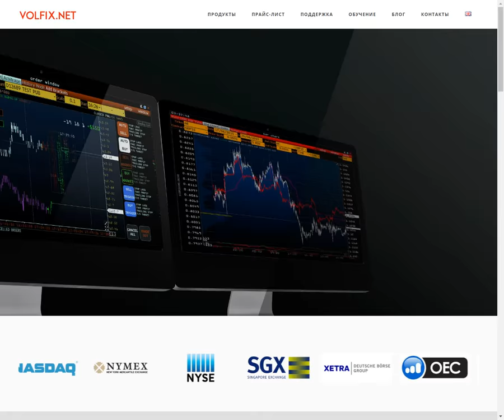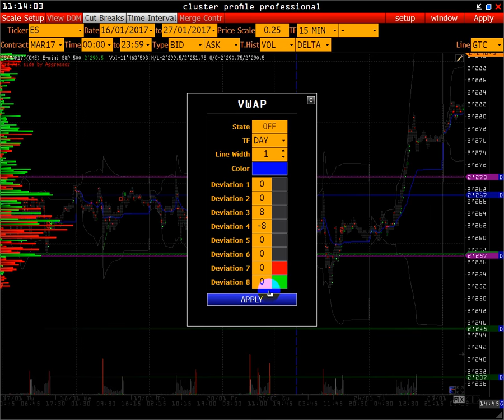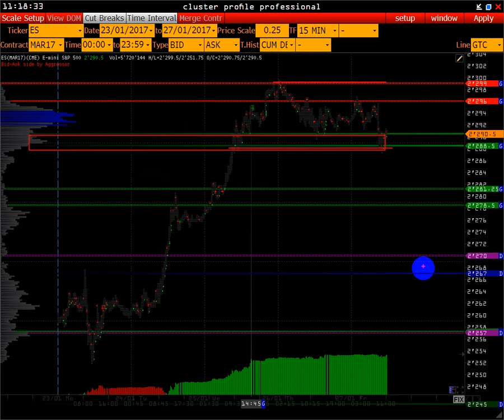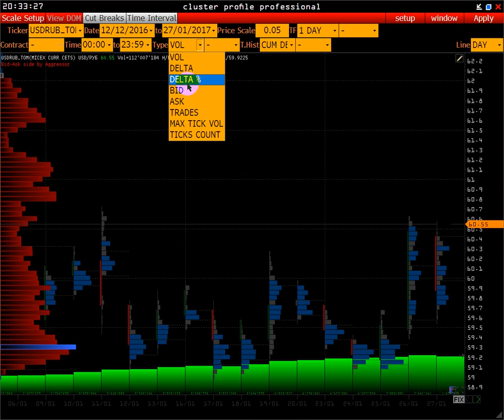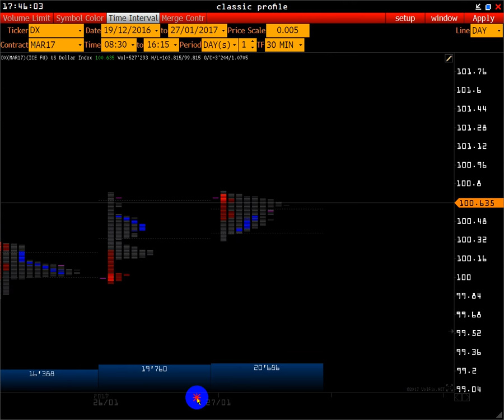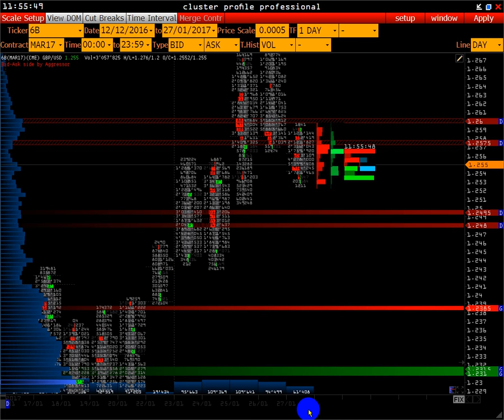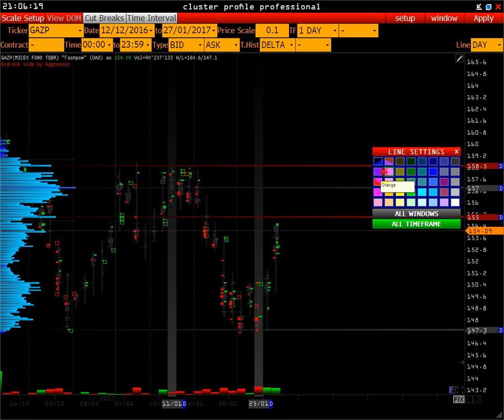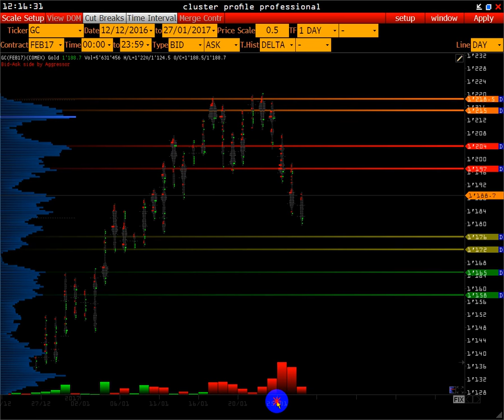Wall Street Online - процентная ставка банка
В этом выпуске :

00:30 Новости
03:40 S&P 500
17:00 RTS
1:01:25 Gazprom
1:03:50 Rosneft
1:07:00 Sberbank
25:00 USD/RUR+СПОТ
45:00 СHF/USD
49:00 GBP/USD
42:00 US DOLLAR INDEX
36:00 EURO
55:00 LIGHT SWEET CRUDE OIL
1:08:00 GOLD

Ведущий использует методы анализа рынка:

- Market Profile
- Volume Trades Models
- Open Interest
- Price Action